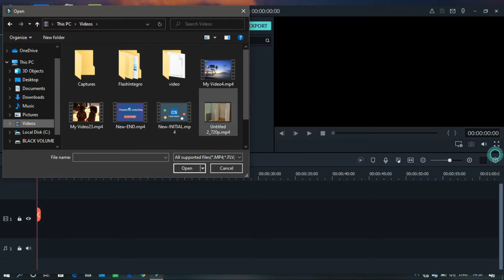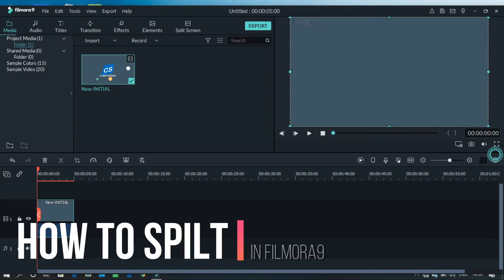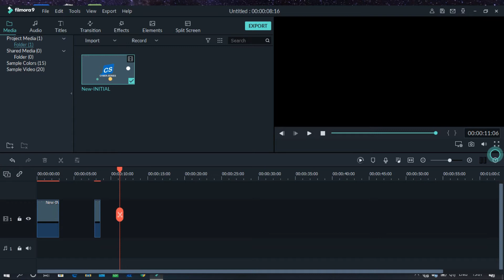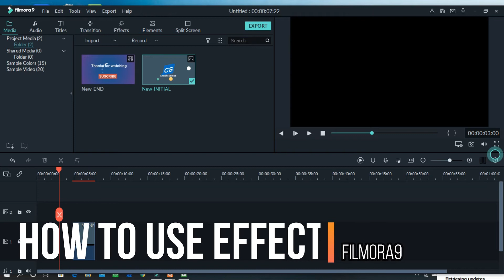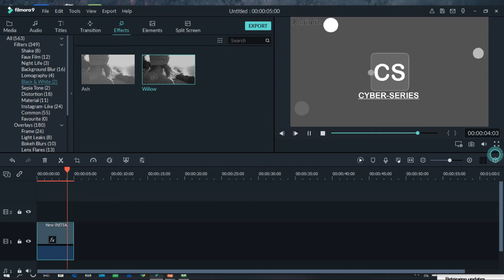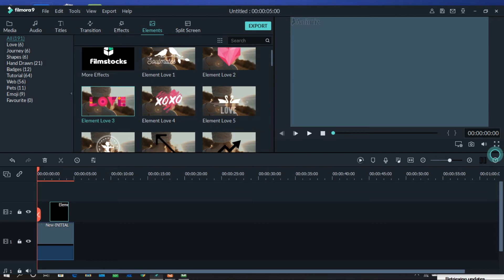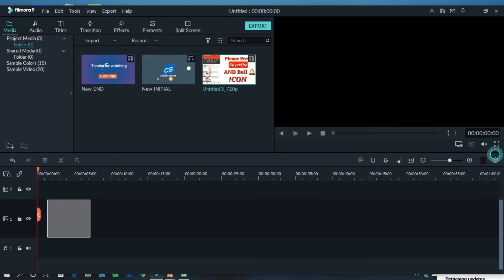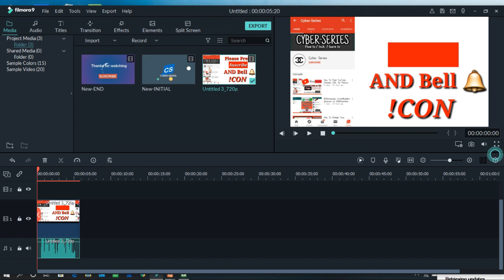Filmora video editing tutorial for beginners | full course | Hindi || How To use Filmora9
Today we're going to review Filmora video editing software. Filmora is a great and amazing editing software, very easy to use, 300+ Video Effects and support video recording for mac & PC. I may think about introduce another software allowing you to record screen next time if you like.

How To Get Unlimited Instagram Real Likes 2020 || How To Gain Instagram Real Likes 2020 [HINDI]